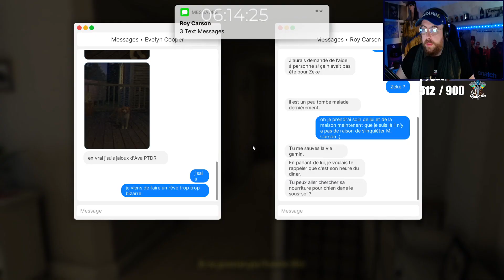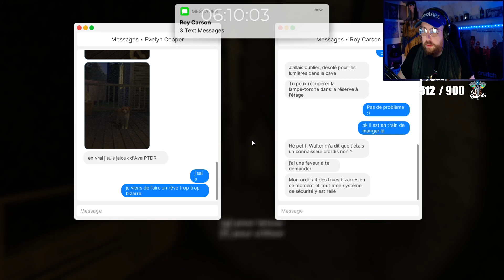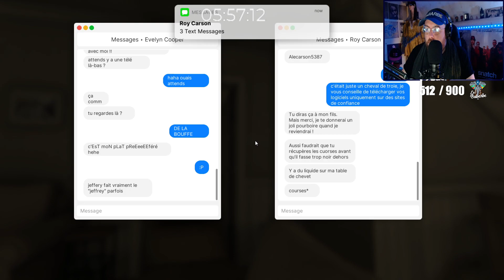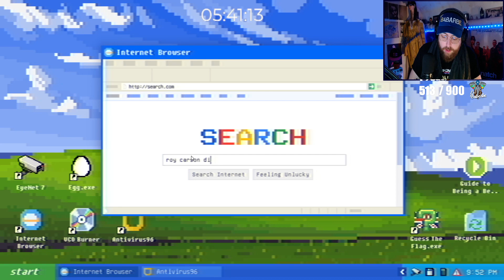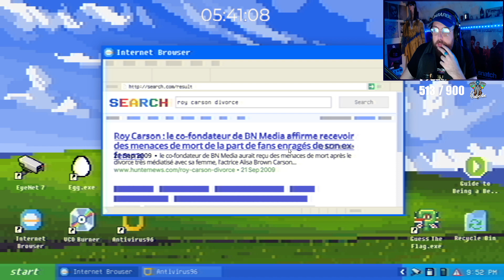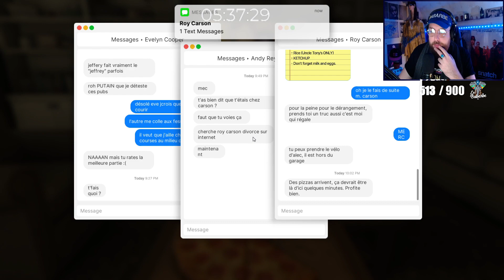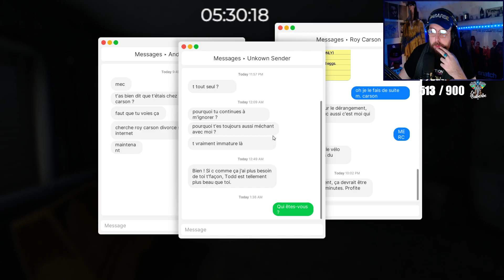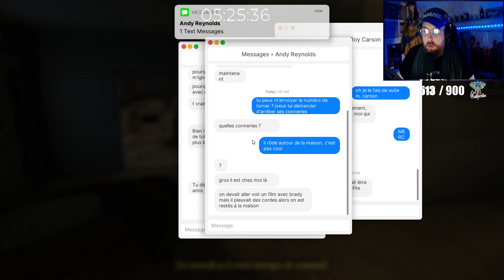MON EX VEUT ME POIGNARDER !!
Découverte du Jeu FEARS TO FATHOM : CARSON HOUSE !!

Contact Pro►

Sur ce, BISOUS !